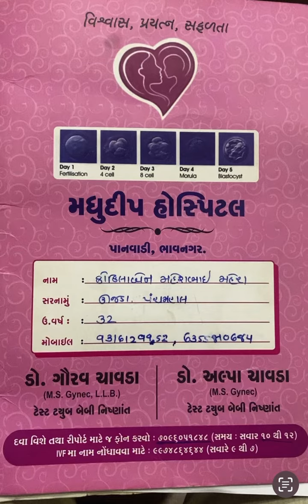૩૨ વરસે પંચમહાલ થી પહેલી જ વાર મા મઘુદીપ ટેસટ ટયુબ બેબી ભાવનગર મા સફળતા ખાસ જોવાનું ચુકસો નહી 🇮🇳